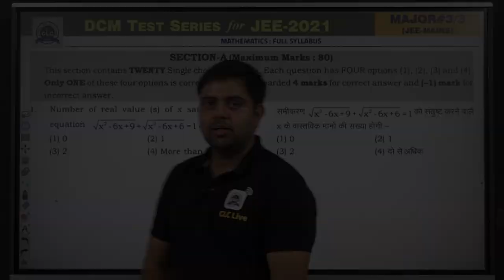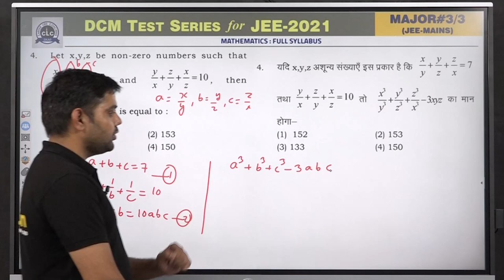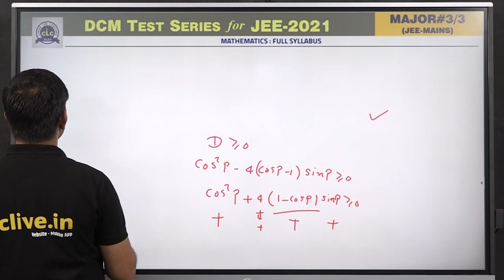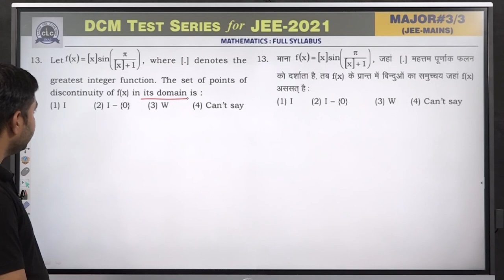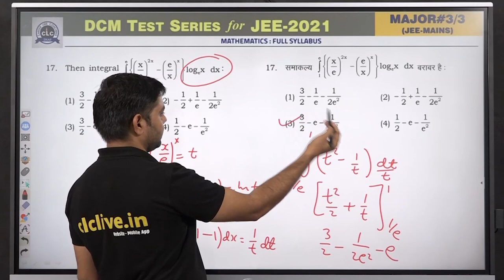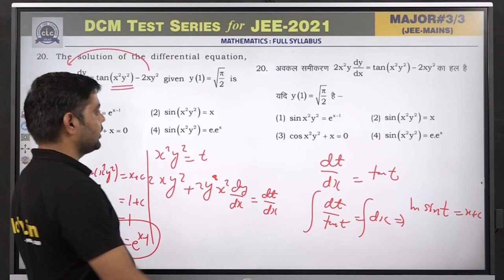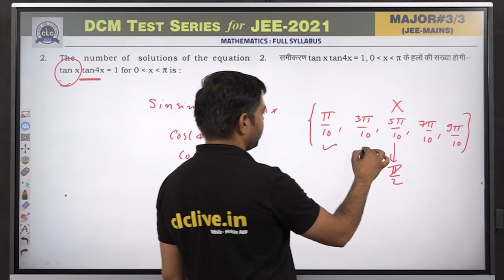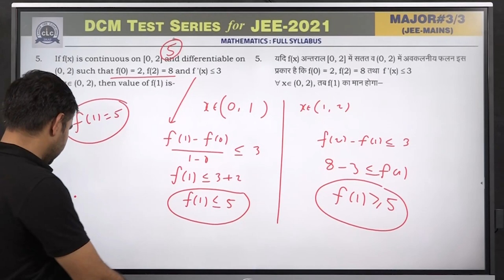MTS#03 - MATHS (Main) || DCM Test Series || JEE -2021 || CLC